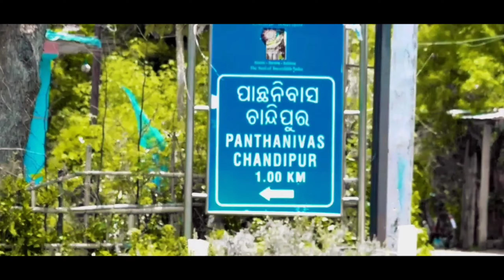Chandipur sea beach [ Cinematic vlog ] ODISHA Trip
Channel Video Info ►

Chandipur beach, is a beach in Balasore District, Odisha, India. The beach is located on the shore of Bay of Bengal and is approximately 16 kilometers from the Balasore odisha Railway Station.

➥  Balasore City View

➥ Incredible Odisha

➥ Cinematic Video

➥ Odisha Vlog

➥ Raza traveling 2.0

Comment Down what you want to see, I Will Definitely Make A Video About It..

Chandipur sea beach [ Cinematic vlog ] INCREDIBLE ODISHA || Odisha vlog

MUSIC USE :-

Sea Beach
Odisha Vlog
Odisha Sea Beach
Odisha Picnic Spot
Odisha Tourism
Cinematic Vlog